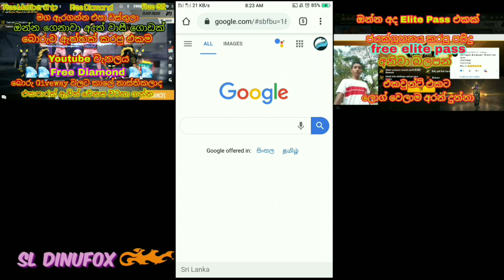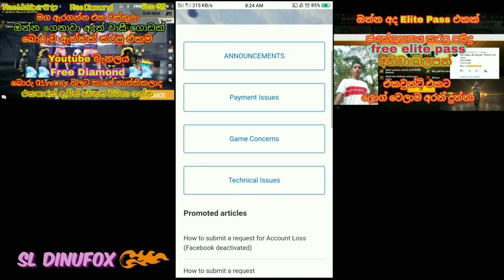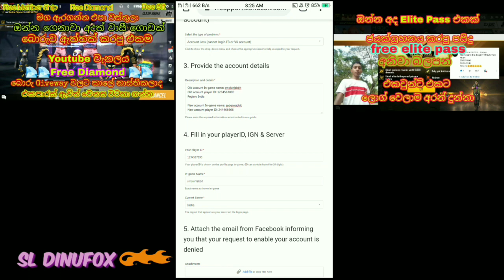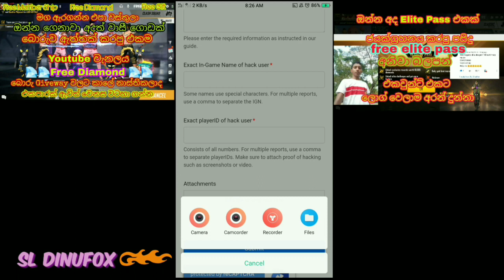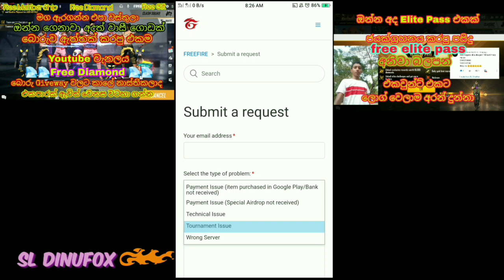How to get lost free fire account | change account to any other account | Sinhala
චැනල් එක සබ්ස්ක්‍රයිබ් කරලා නැත්තන් දැන්ම සබ්ස්ක්‍රයිබ් කරන්න
ලයික් කරන්න
ශෙයා කරන්න
Free fire id එක සහ කන්ටැක් නම්බර් එක කමන්ට් කරන්න

Free diamond  දිනා ගන්න 😍❤❤